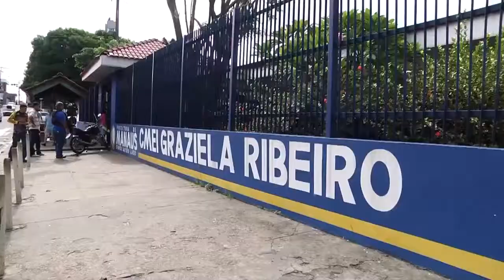Após ser alvo de 4 assaltos, alunos de escola municipal protestam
No bairro Alvorada, na zona centro-oeste de Manaus, uma escola municipal tem sido alvo constante de furtos durante a noite. De acordo com os pais de alunos que esta manhã, 17, realizaram um protesto pedindo segurança, a cada roubo as crianças ficam sem aula porque os arrombamentos são feitos pelo forro das salas.